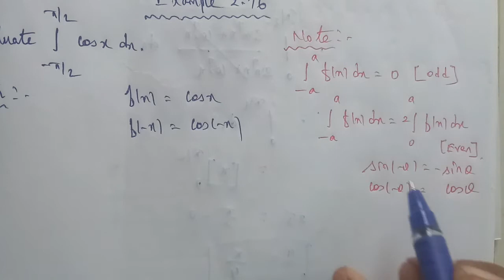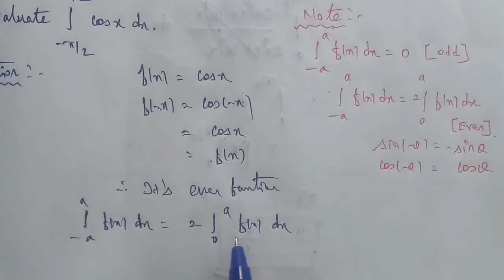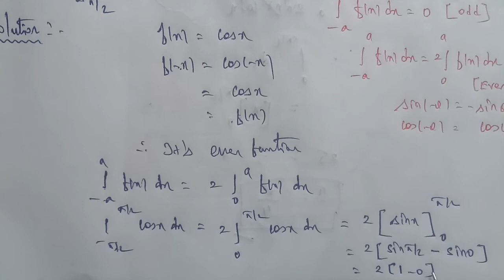TN 12th Business maths chapter 2 example 2.76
Chapter 2  lntegral calculus -1 example 2.76
properties of definite integral